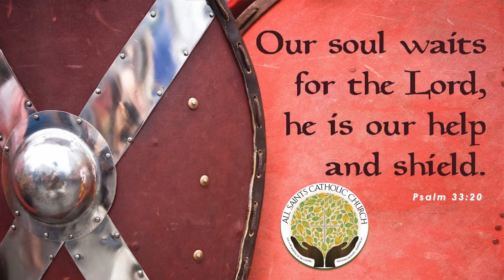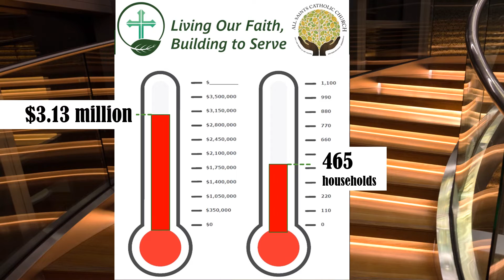Announcements August 7, 2022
Welcome to All Saints Catholic Church. We are grateful to have you as part of our vibrant parish where we love God, love others, and make disciples.
This weekend we celebrate the 19th Sunday in Ordinary Time. Our celebrants are Fr. David Noone in Hampstead, and our pastor Msgr. Joseph K. Ntuwa in Surf City.
We still are seeking helpers and catechists to be witness to Christ’s love in our Faith Formation classrooms. Minister and teach our children the love of Christ and help lead them closer to God. We can help you develop and use your God-given skills to enrich their lives.
Have you thought about becoming Catholic? Have you been baptized into another Christian religion yet possess the desire to become Catholic? Are you baptized Catholic but have yet to receive the Sacraments of Holy Eucharist or Confirmation? If so, the Rite of Christian Initiation of Adults is for you! The first session is on Tuesday, September 20 at 6:30 pm at our Hampstead location. For more information about our RCIA program, please contact Jackie Rourke.
PB & J Club will be making sandwiches for the homeless on Sunday, August 7, at 12 noon in Hampstead in trailer 2. We thank the Moose and Share the Table for generous donations of peanut butter, jelly, and bread. In July, we made 544 sandwiches!
Our back to school supply drive concludes this weekend. Bring new school supplies and backpacks to church with you. Thank you, Catholic Daughters Our Lady of the Sea court #2519 for this effort.
Are you grieving the loss of a loved one? Get support and encouragement for your grief journey. Grief Share: Your Journey from Mourning to Joy, begins September 15 and runs on Thursdays at 6:45-8:15PM. Info